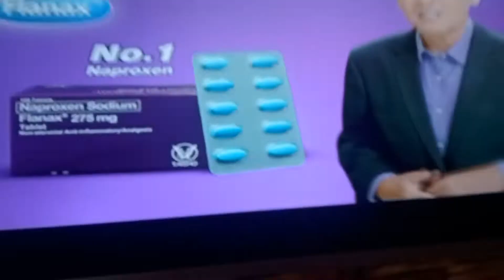ABS-CBN Tv Plus Ptv Eat Bulaga GMA Channel